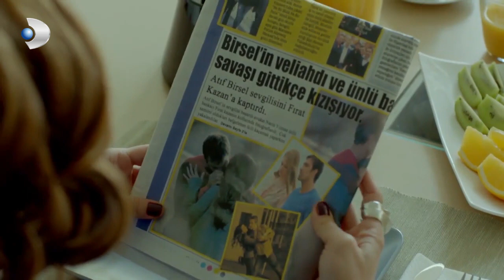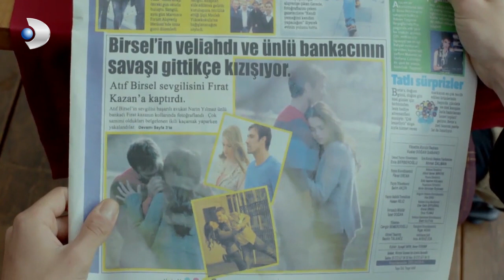Deniz, Narin’den Hesap Sordu! - Merhamet Özel Klip